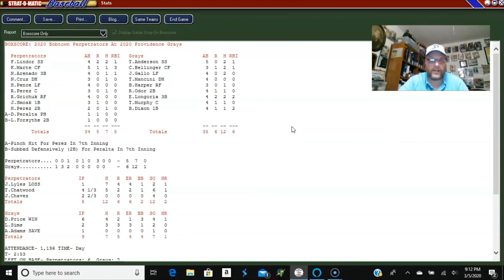Strat-O-Matic Computer Baseball Providence Grays vs. Bobtown Perpetrators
Strat-O-Matic computer baseball; my Providence Grays take on the Bobtown Perpetrators. The Perpetrators are a good team and possible playoff contender in my Elmwood Strat-O-Matic baseball league. So, let's see how we do.